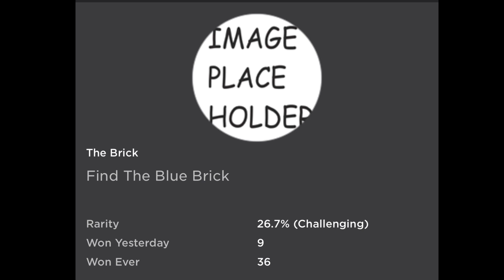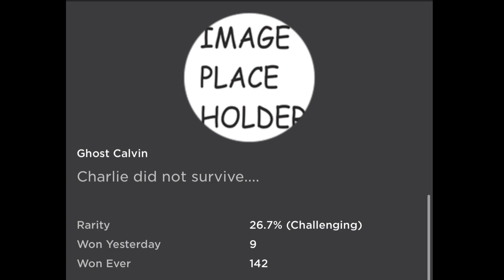Every Badge (Nights at Treasure Island Rp)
How to get every badge in Nights at Treasure Island Rp by chronisgr2010 on Roblox

Follow me to join in games, CxffeeLxves